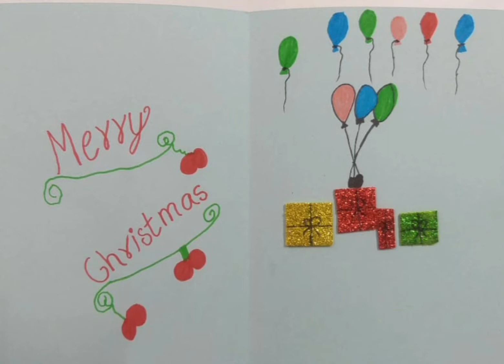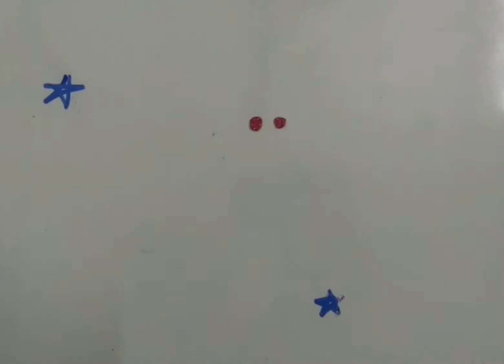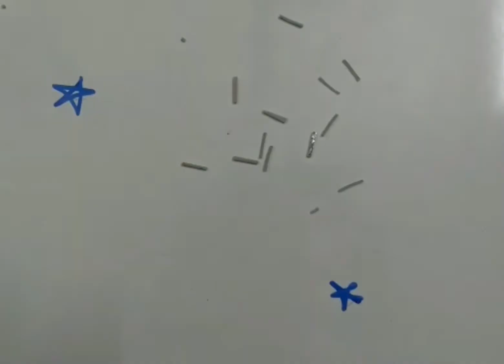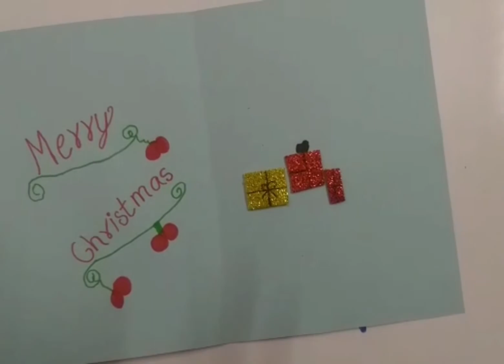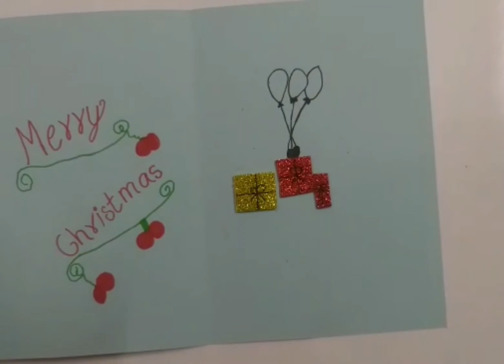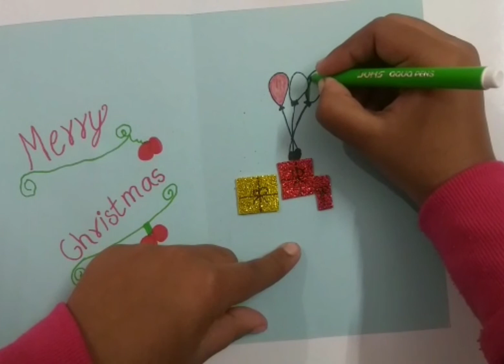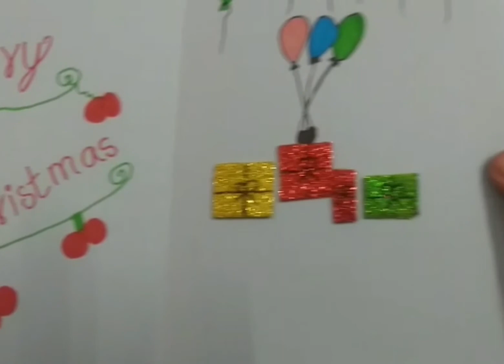how to make a Christmas card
⭐THINGS NEEDED

▪︎glitter paper of red , yellow, green and white colour.
▪︎A-4 size sheet ( coloured ).
▪︎stapler.
▪︎sketch pens.
▪︎permanent marker.
▪︎Scale
▪︎Pencil
▪︎fevicol or fevistick
ABOUT: This channel is about drawing, painting, sketching, art & craft, unboxing etc.